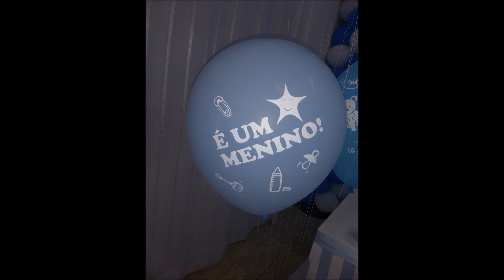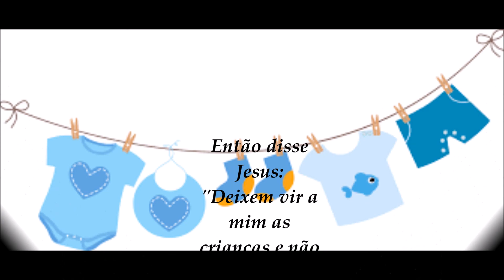🍼 Chá de bebê do Josué Jr 👣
- Parabéns Tia Glaucia e Tio Josué pelo novo herdeiro que está por vir, que Deus abençoe a vida de vocês, e que o amor de vocês cresça ainda mais com a vinda do Josué Jr, e agradeço pelo carinho que vocês sempre tiveram e continuam tendo comigo com meu irmão e meus pais, que Deus continue abençoando a vida de todos nós abundantemente! Amém. 👏

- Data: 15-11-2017